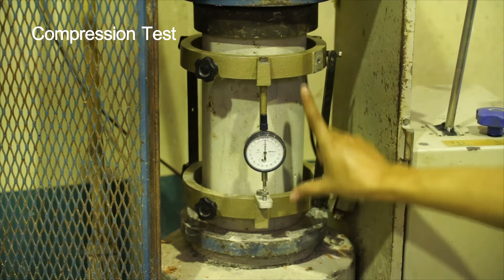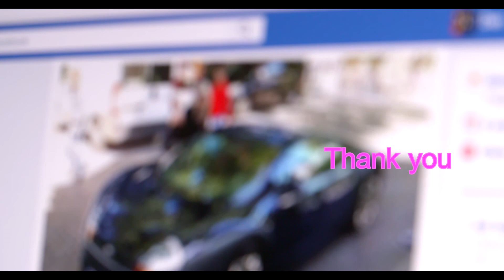ปฏิบัติการที่ 7 การทดสอบแรงกดอัดและแรงดึงของคอนกรีต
วัตถุประสงค์การเรียนรู้:
เพื่อที่จะศึกษาพฤติกรรมทางกล (mechanical behavior) และลักษณะการวิบัติ (modes of failure) และหาคุณสมบัติทางกล (mechanical properties) ของคอนกรีต (concrete) ภายใต้การกระทำของแรงกดอัด (compressive force)
เอกสารประกอบเพิ่มเติม:
1. เอกสาร Lab
2. เอกสารอ้างอิง